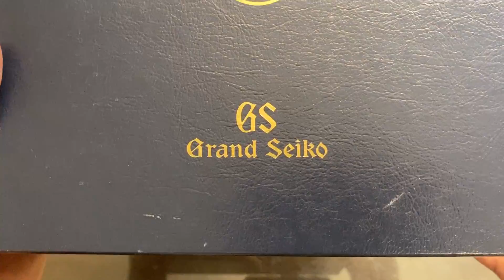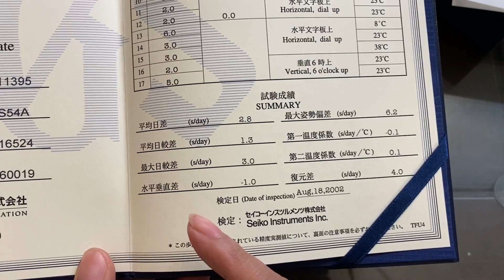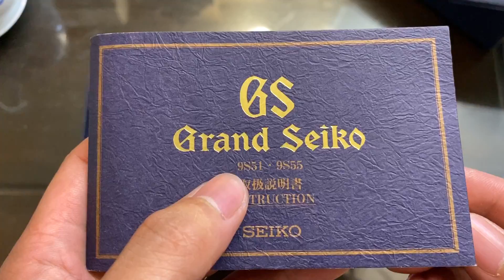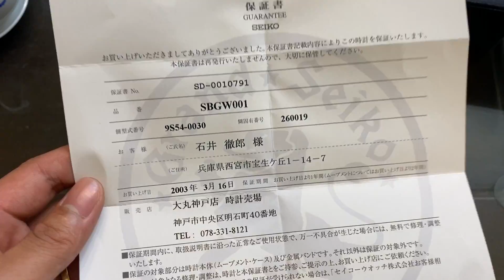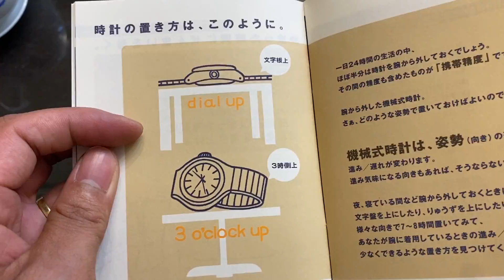VỊ VUA NỔI TIẾNG GRAND SEIKO FULL HỘP SỐ BẢO HÀNH/ 0912011947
Đầy đủ mọi hộp sổ đi theo đồng hồ, cùng với vẻ đẹp không điểm trừ khi sưu tầm và nổi tiếng thế giới của Grand Seiko
10 lý do mua hàng tại VANG VỌNG - Cửa hàng chỉ có sản phẩm tuyển chọn đẹp nhất và chất lượng nhất.

1. 100% sản phẩm giao lưu đều chính hãng và không nâng độ chế (Hoàn tiền 200% nếu có hàng nâng độ hoặc không chính hãng).
2. Bảo hành từ 1 đến 3 năm với tất cả mọi sản phẩm đã giao lưu để đảm bảo các Bác có thời gian tận hưởng tuyệt vời nhất.
3. Đa dạng sản phẩm và đáp ứng được nhu cầu của các Bác.
4. Tại Vang Vọng chỉ có hàng tuyển chọn, hàng đẹp có giá trị và tính sưu tầm cao.
5. Không có hàng lắp ghép, hàng dồn, hàng nát.
6. Sản phẩm được kiểm tra và theo dõi kỹ thuật chuyên nghiệp tuyệt đối ổn định trước khi giao lưu.
7. Căn chỉnh âm thanh sao cho như vừa xuất xưởng.
8. Miễn phí giao hàng với mọi sản phẩm trên toàn quốc.
9. Đóng gông gỗ rất cẩn thận khi vận chuyển.
10. Đội ngũ tư vấn sản phẩm và hỗ trợ chuyên nghiệp.